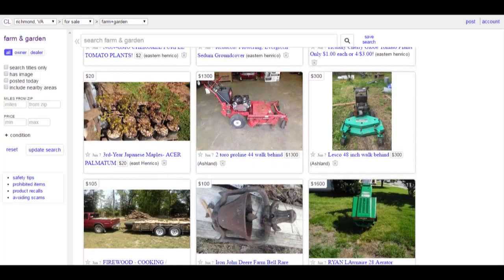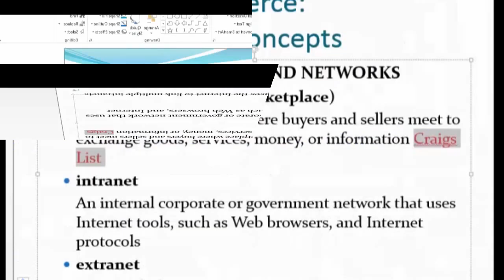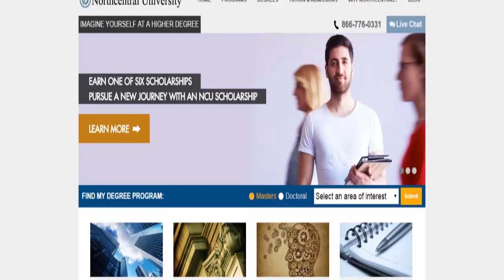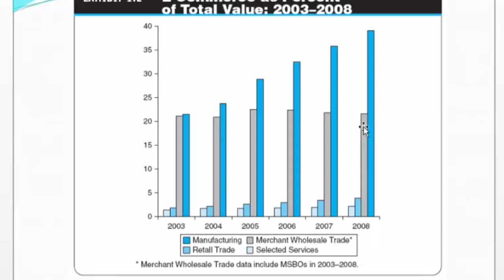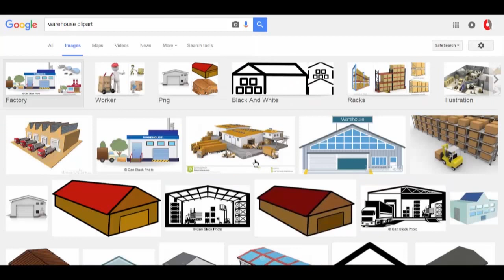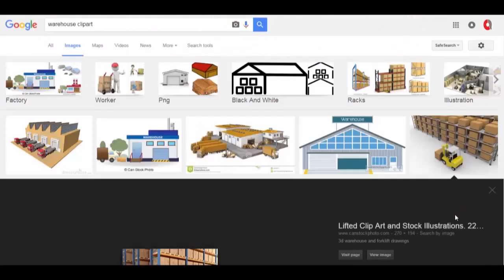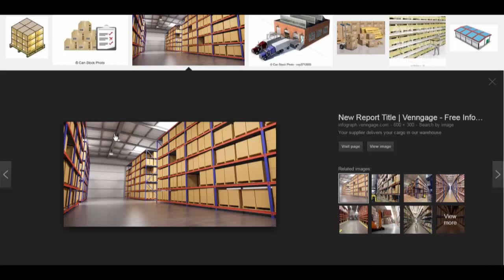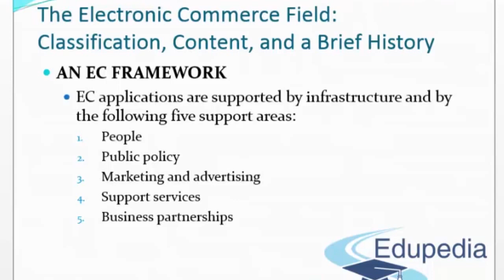4. Electronic Markets & Networks | Intranet | Extra net | EC Framework | E Commerce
E Commerce l Management

Electronic Markets & Concepts l E Commerce l Part 3

1. Electronic Markets & Networks - 00:00:24 - 00:06:59

2. Electronic Commerce Field (EC Frame work) - 00:07:05 - 00:14:07

for more videos on E Commerce;